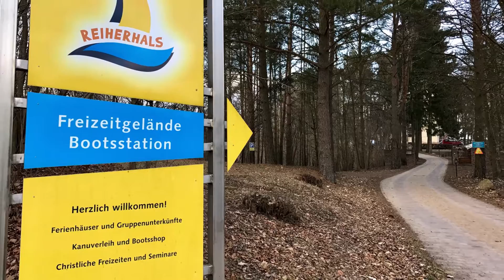Hundewanderung um den Wurlsee am 21 02 2017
Der Wurlsee is einer von sieben Seen des Lychener Seenkreuz und gehört zum Naturpark Uckermärkischer Seen. Lychen ist ein staatlich anerkannter Erholungsort in der Uckermark.

Der Wurlsee hat eine Wasserfläche von 95 Hektar. An seiner tiefsten Stelle misst er 28 m. Das Wasser des Wurlsees entstammt verschiedenen Quellen und ist sehr rein. Auf einer Halbinsel am Südufer des Sees befindet sich ein ehemaliger slawischer Burgwall. Das befahren mit Motorbooten ist verboten. Am nordöstlichen Seeufer liegt der Naturcampingpark Rehberge, der reizend gelegen ist und einen sehr gepflegten Eindruck macht. Auf der Halbinsel am westlichen Ufer liegt das Seehotel Lindenhof und das Freizeitgelände Reiherhals.
Der See ist weitestgehend ufernah auf Wanderwegen zu umwandern. Lediglich auf der östlichen Seite sind zwei Ansiedelungen zu umgehen.

Fazit: Ein sehr schön gelegener See, dessen Ufer sich in leichten Bögen an die hügelige Landschaft einpasst.